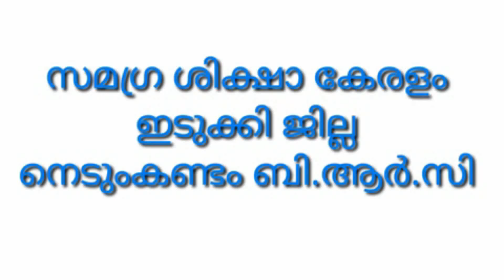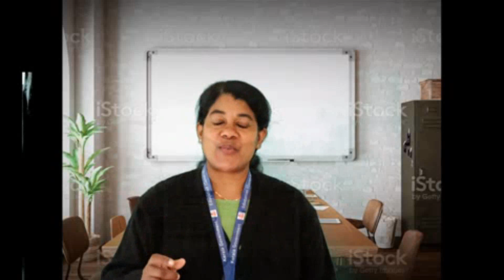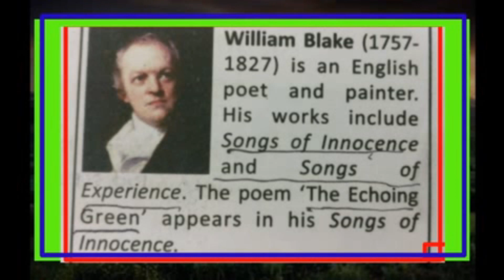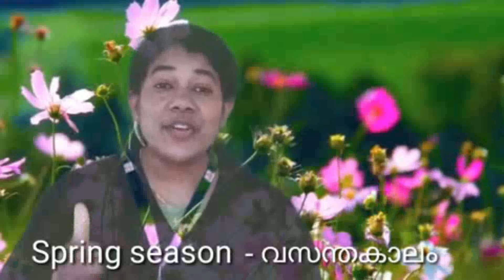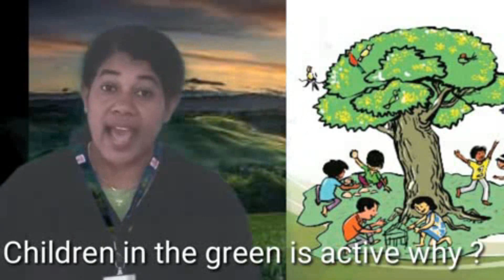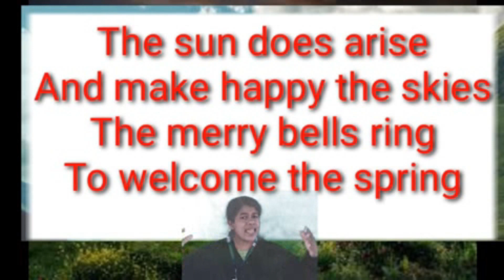Std 7 English Unit 1 Class 05 White Board HI